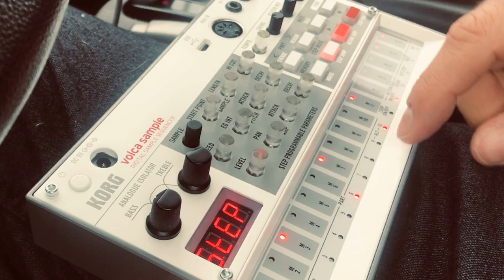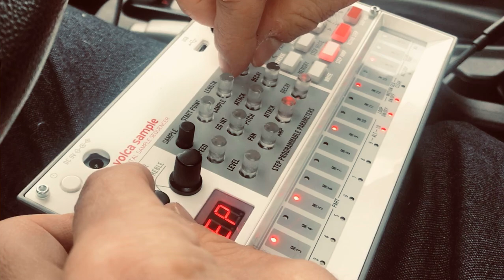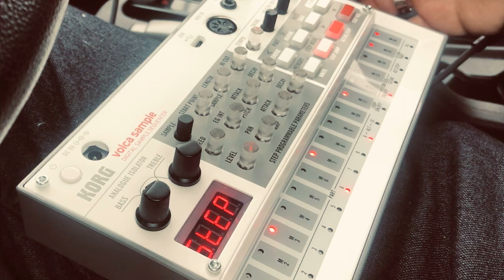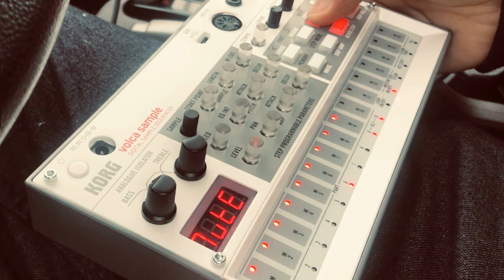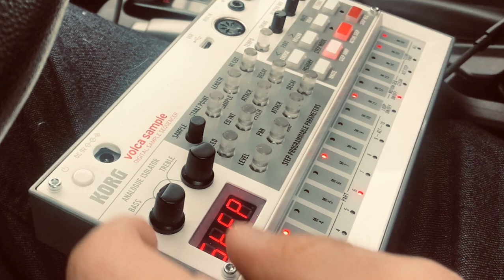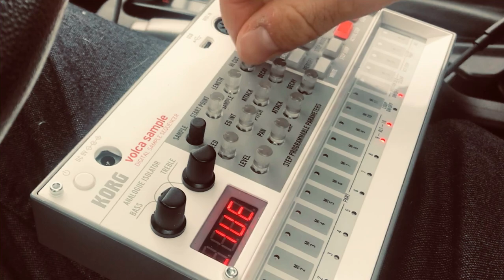Korg Volca Sample Car Jams! 10 - Trevor Gordon Official